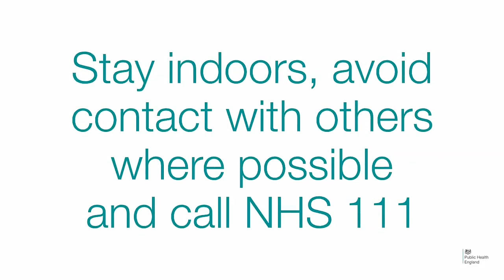Corona virus (covid 19) symptoms and safety tips in Nepali 2020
This video is not for entertainment.

Yo video mero sabai subscribes
Haruko lagi.

2020
corona song,
coronavirus wuhan,
corona news,
coronavirus,
corona virus real video,
coronavirus in nepal,
coronavirus china,
coronavirus symptoms,
corona virus in india hindi news today,
coronavirus in china,
corona virus in hindi,
corona academy,
corona american,
corona attack in nepal,
corona airport,
corona aaj tak news,
corona artificial,
corona attack baby,
corona at china today,
corona anti antivirus in hindi,
corona awareness videos,
a corona patient,
a corona gets its lime,
a coronal of silver and gold,
aa coronavirus psa from vice president mike pence,
a corona song,
aa coronavirus survivor,
aa coronavirus song,
a corona gets its lime meme,
aa coronavirus victim,
aa coronavirus psa,
b coronavirus,
cardi b coronao,
eddie b coronavirus,
jenny b corona,
cardi b coronao now,
plan b coronado,
eddie b corona,
coronavirus meros b,
coronatus no planet b,
corona tablet b29,
corona comedy,
corona corona,
corona china virus,
corona condition in nepal,
corona checking in china,
corona city,
corona ca,
corona comedy videos,
corona checking,
coronation street,
c coronavirus,
c coronao,
eg 240c corona,
c&c corona mod,
vitamin c coronavirus,
coronavirus c'est quoi,
c-netik coronavirus,
corona documentary,
corona discharge,
corona dance,
corona drink,
corona dhruv,
corona dj,
corona dikhaiye,
corona death man,
corona dead body disposal,
corona doctor crying,
d coronavirus,
kanal d corona,
willie d corona,
coronavirus di china,
exitos de corona,
rochy r d coronao,
aritzi de corona,
corona d'aragó,
e coronado,
e corona virus,
e coronao,
simptomat e corona virus,
que es coronavirus,
pokemon corona de armatura,
belen e corona,
venice coronavirus,
ilary blasi e corona,
corona virus is vitamin d,
corona film,
corona fish,
corona food,
corona fighters,
corona football player,
corona facts hindi,
corona frank,
corona funny song,
corona film trailer,
corona facttechz,
trazer f corona,
f&f corona,
corona f lmaghrib,
corona fi lmaghrib,
corona f maroc,
coronavirus china live sf,
corona de casa,
corona de blida,
corona of dzire,
young f coronado,
corona gaming,
corona geet,
corona gk,
corona girl,
corona game engine,
corona gana,
corona ghost,
corona gta 5,
corona gaumutra,
corona ganesh,
g corona tablet,
5g corona,
fred g coronation street,
golden g coronavirus,
corona g slack,
vietnam coronavirus song,
corona virus c.g,
g s world coronavirus,
corona hospital,
corona holi song,
corona holi,
corona harris,
corona hospital wuhan,
corona hindi today,
corona hacks,
corona hand wash song,
corona hindi meaning,
corona hospital of china,
kya h corona virus,
kya h corona,
kesa hota h coronavirus,
kesa dikhta h coronavirus,
kesa h corona virus,
24 h corona,
h upmann half corona cuban,
corona kaisa hota h,
corona virus kya h in urdu,
corona kesa hota h,
i corona song,
i corona time,
i corona lyrics,
i corona song lyrics,
i corona virus,
i news corona,
i simpson corona,
i news corona virus,
corona john oliver,
corona jingle,
corona john,
corona jahaj,
corona jankari,
corona guava,
corona john campbell,
corona jyotish,
corona japan,
corona joke,
j corona x lil tiger,
j corona skills,
j coronavirus,
becky j corona,
corona j balvin,
corona j dandruff,
coronamos j balvin,
corona in j&k,
j balvin coronao,
j ax corona,
corona kanda,
corona ka asar,
corona kaise dikhta hai,
corona k ho,
corona ka geet,
corona ka sach,
corona ke sanket,
corona ki kahani,
corona kisne banaya,
corona karaoke,
k coronavirus,
rated k corona,
j&k coronavirus,
balitang k coronavirus,
chen k coronavirus,
info on coronavirus,
amir k corona,
chen k corona,
coronavirus k asrat,
corona ke lakshan,
corona loss,
corona latest news today in china,
corona lil pump,
corona leg shake,
corona lyrics,
corona live patient,
corona lehenga,
corona latest news today china in hindi,
corona lemon,
corona latest news today bbc,
l coronavirus,
l coronavirus en china,
l coronao,
l&p coronavirus,
corona non è l'arena,
corona c dans l'air,
coronavirus heuss l'enfoiré,
corona heuss l'enfoiré,
l corona es mia,
jat el corona,
corona movie,
corona meme,
corona marriage,
corona medicine use,
corona music,
corona max,
corona man,
corona medical,
corona means,
corona movie in hindi,
indian corona,
china on coronavirus,
pakistan pm coronavirus,
jaipur ma coronavirus,
lehnga m corona,
rajasthan ma coronavirus,
delhi ma coronavirus,
bharat mp coronavirus,
himachal ma coronavirus,
agra ma coronavirus,
corona nepali,
corona nepali news,
corona nepali song,
corona now,
corona nepal ma,
corona nepali prank,
corona news of nepal,
corona na na,
corona nepal vlog,
n corona coronavirus,
n coronavirus,
n coronation,
corona virus in china,
pokemon n coronation,
wuhan n coronavirus,
u.n coronavirus,
trevor noah in corona virus,
coronao n,
signs and symptoms of coronavirus,
corona on nepal,
corona operation,
corona operation video,
corona on south korea,
corona on india.